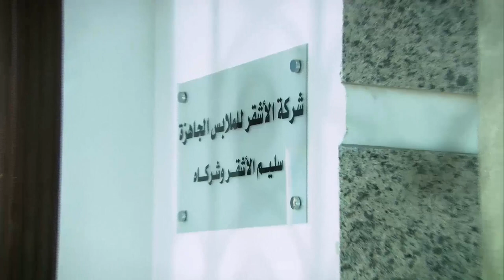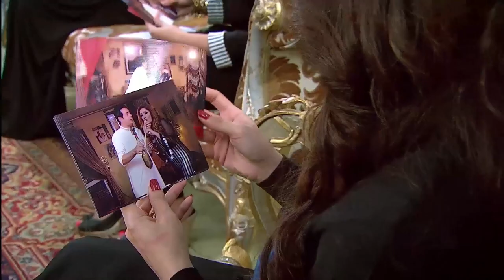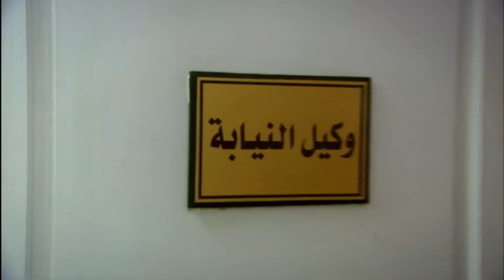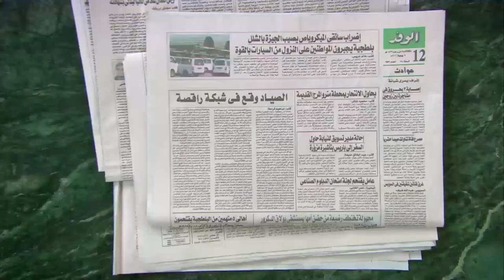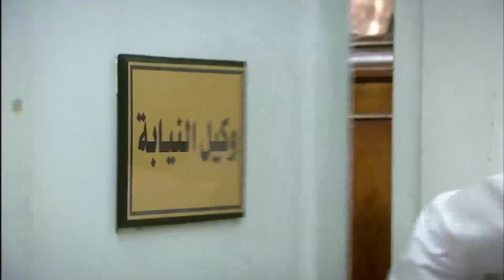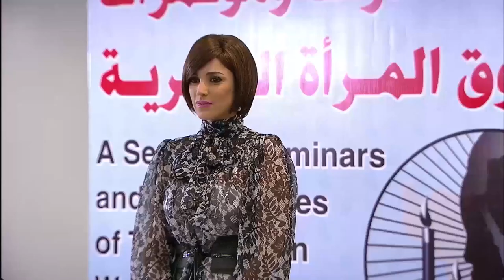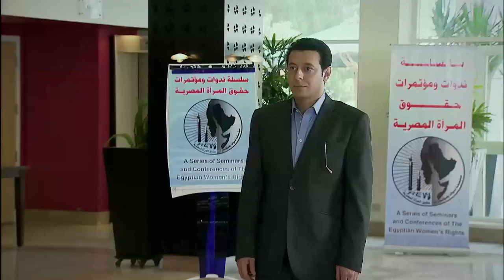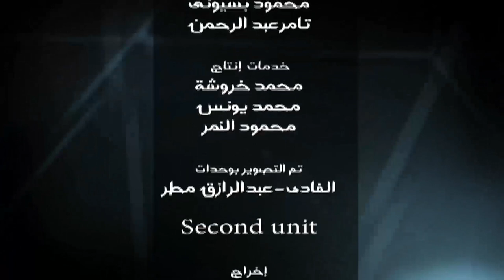حصريا الفيلم الممنوع من العرض( العاشق) للفنان مصطفي شعبان🔥🔥👌